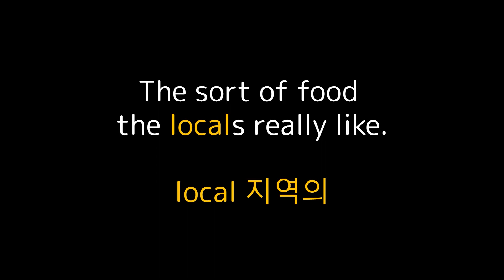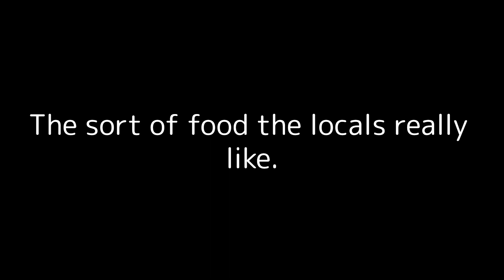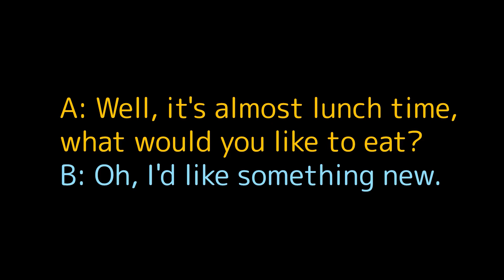[스몰톡.7 ] 원어민들의 일상대화#쉐도잉| 영어회화 | 반복듣기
매일 반복해서 연습하는 것이 포인트입니다

천천히 플레이 되니
꼭! 듣고 따라 해주세요 ^^